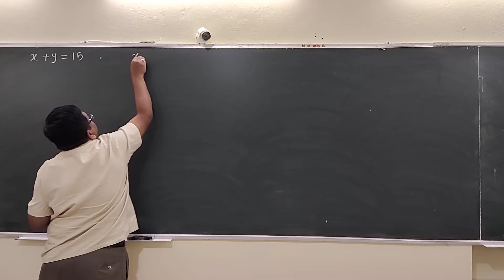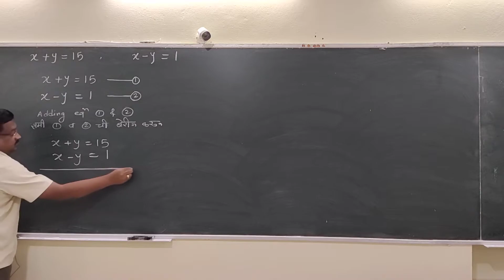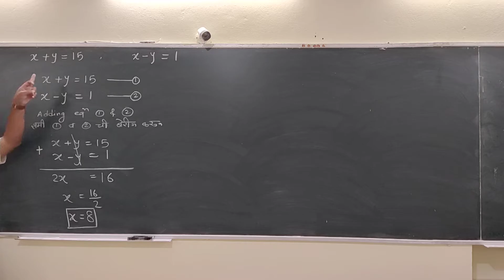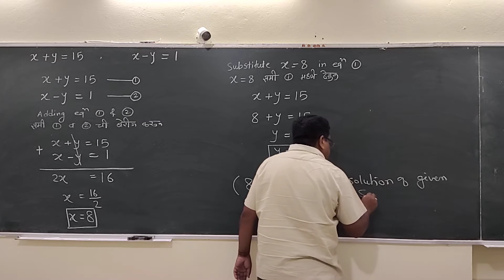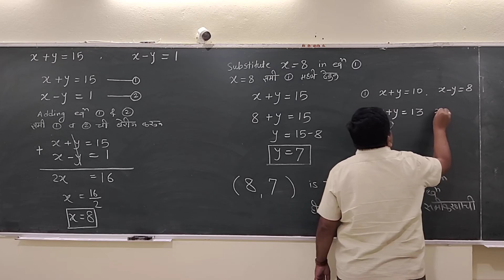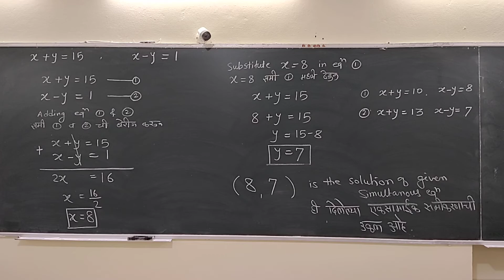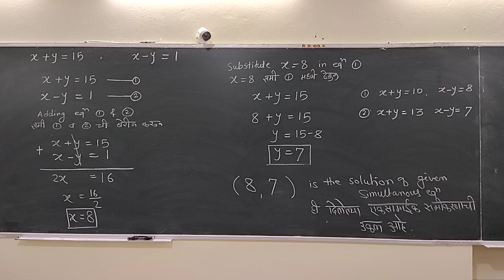9 वी गणित Math भाग 1 पाठ 5 Vdo 2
9 वी गणित Math भाग 1 पाठ 5  Vdo 2